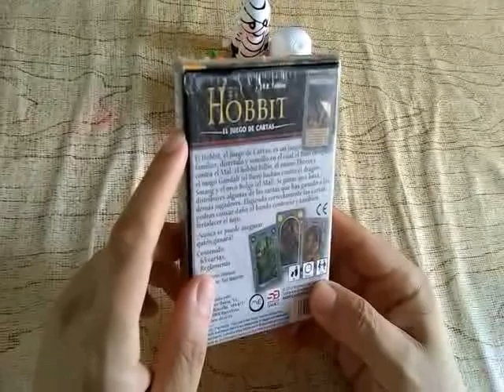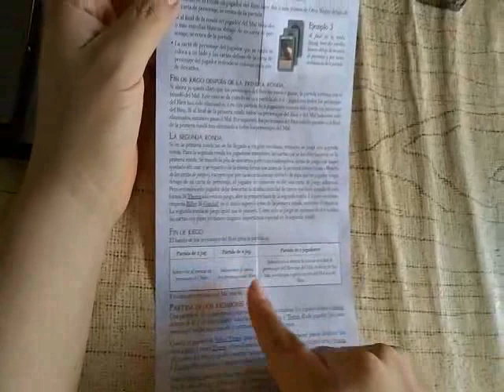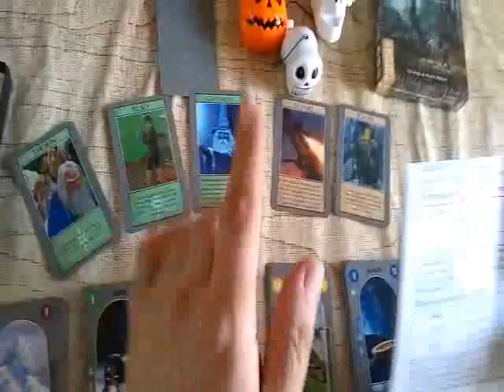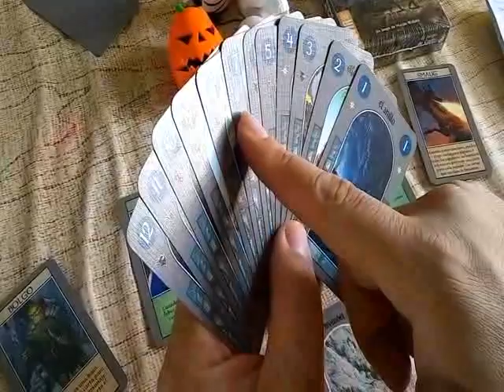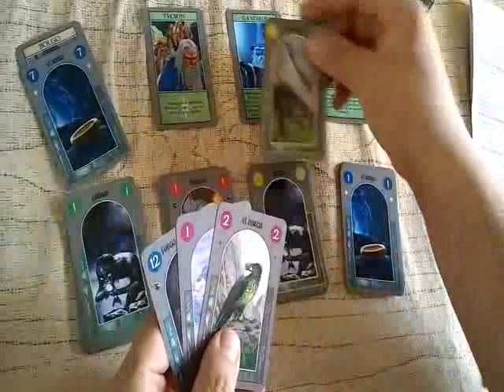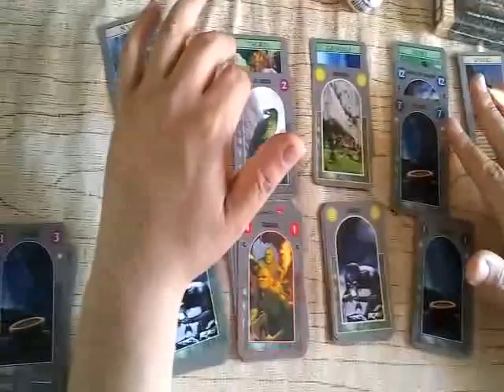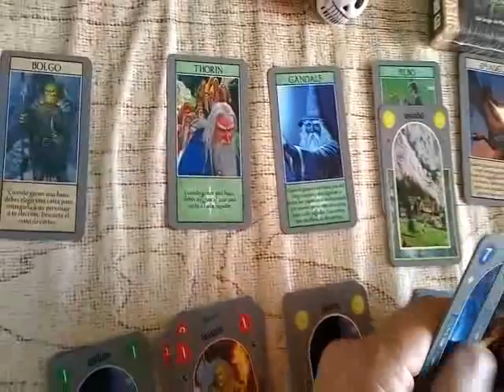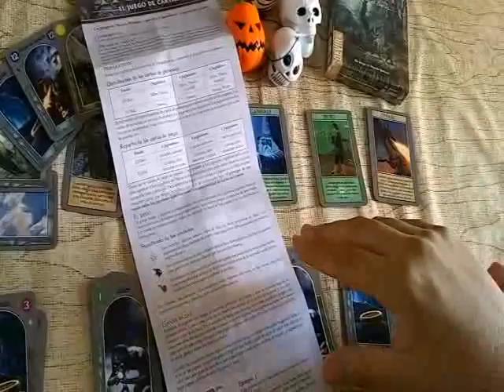El Hobbit juego de cartas - Devir